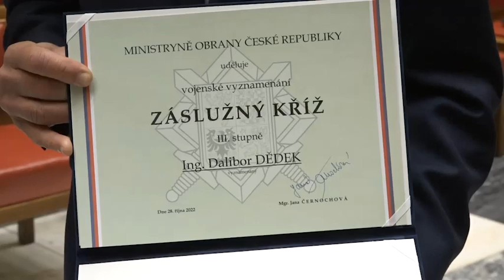Ŕád pro generála Mašína a dalších 46 resortních vyznamenání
U příležitosti státního svátku udělila ministryně obrany @jana.cernochova 47 osobnostem resortní vyznamenání. Dostali je nejenom účastníci 2. odboje a vojáci, ale také další lidé, kteří se zasloužili o naši armádu, rozvoj tradice či mají jiný přínos pro naši společnost.
V úvodu ceremoniálu předala Řád Bílého, který převzala od prezidenta Miloše Zemana pro generálmajora i.m. Josefa Mašína, jeho vnučce Sandy Mašín. Mezi oceněnými byla například jedna z vůdčích postav pomoci válkou sužované Ukrajině - podnikatel Dalibor Dědek (@darekproputina), předseda správní rady obecně prospěšné společnosti Sokolovo Martin Žour či zakladatel Military muzea generála Sergěje Ingra Petr Něnička.